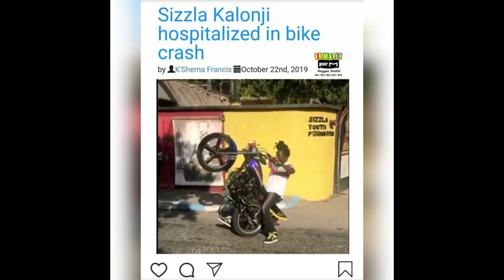Breaking News: Sizzla Hospitalized After Serious Bike Accident 🏍️